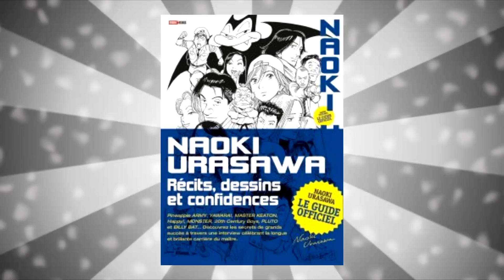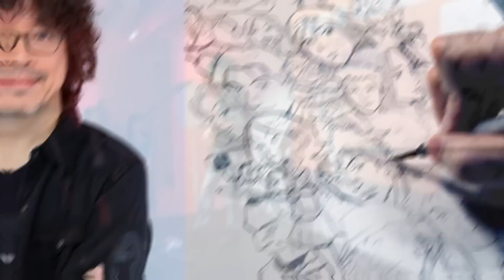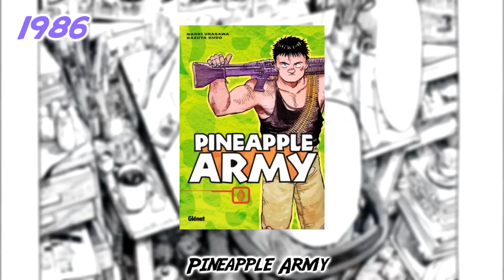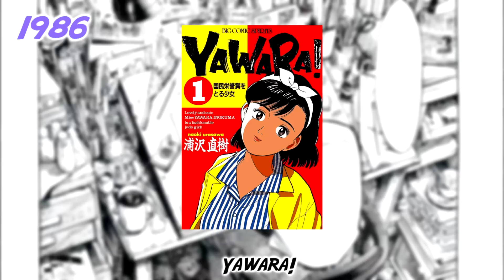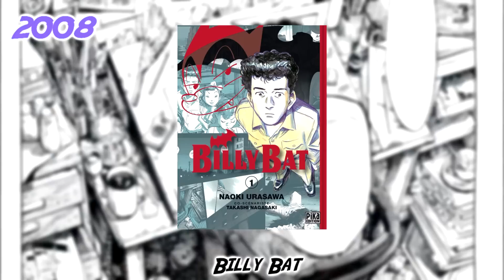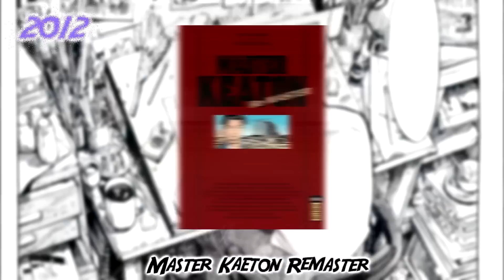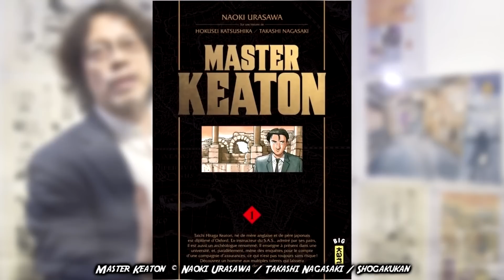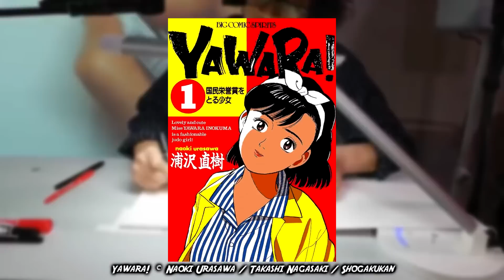NAOKI URASAWA - MANGAKA #14 : LE GRAND MAÎTRE DU THRILLER !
Monster / 20th Century Boys / Billy Bat / Pluto / Yawara / Master Keaton / Happy / ... Une narration divine, une gestion du suspense parfaite, il est temps de mettre en lumière Naoki Urasawa le maître incontesté du thriller.